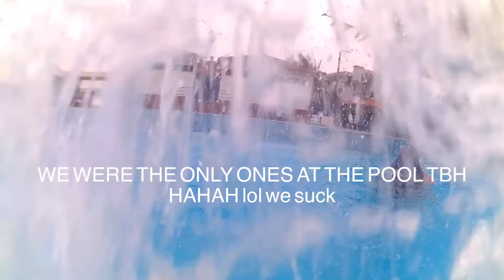Camping shitty vlog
HEY !
How y'all doin??? Espero que tenham um ótimo 2017 !